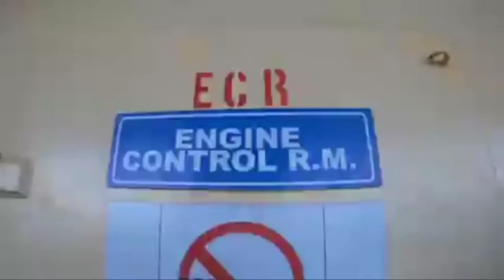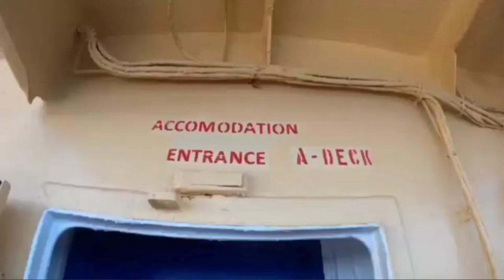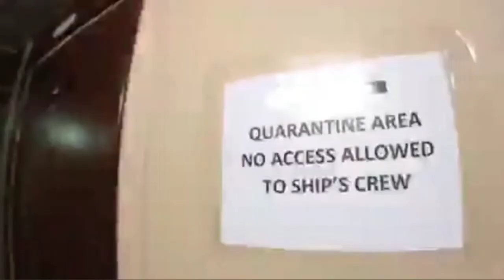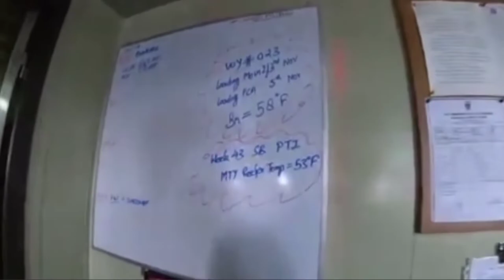Reefer Ship Dole Honduras Ship Tour Timelapse by Best Crew Japhet Tumanda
Refeer Ship Dole Honduras Ship Tour Timelapse
Video By Japhet Tumanda my former crew at Carnival

Best video Timelapse by Japhet Tumanda
Amazing video of Dole Honduras
Bridge tour at Dole Honduras
Engine Tour at Dole Honduras

Fulkhinz 16 Vlogz